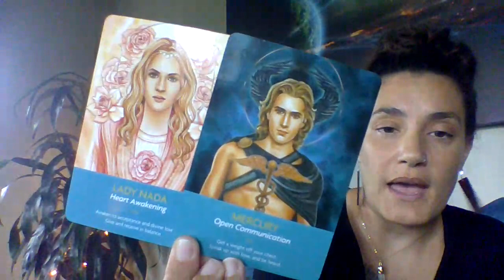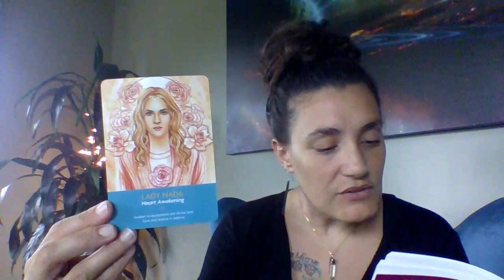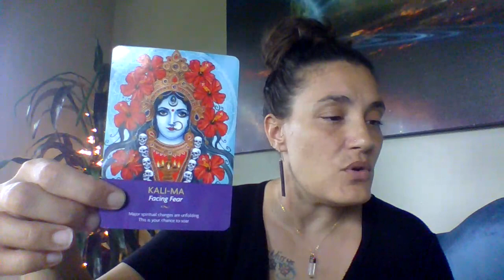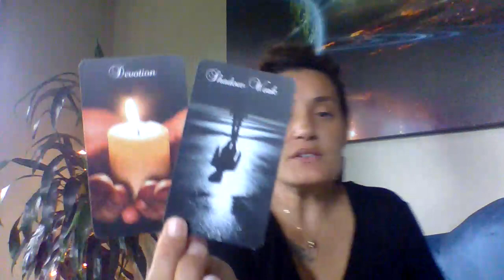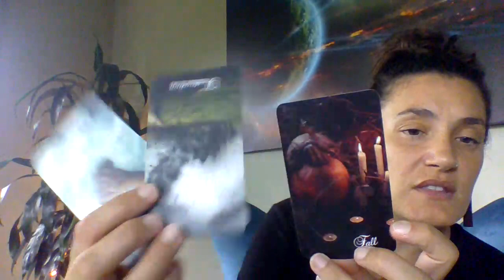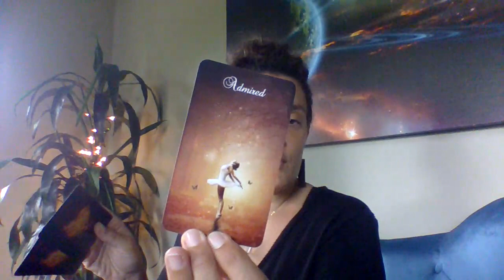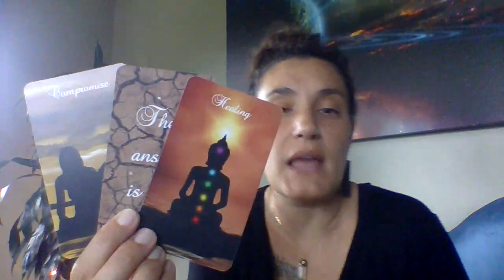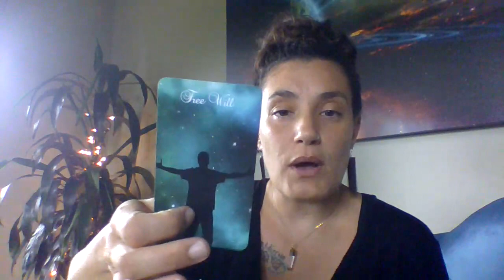Divine Masculine Wants To Open Up Lines Of Communication With His Divine Feminine Mercury Retrograde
Personal Natal Information:
Rising: Aries
Sun: Virgo
Moon: Cancer